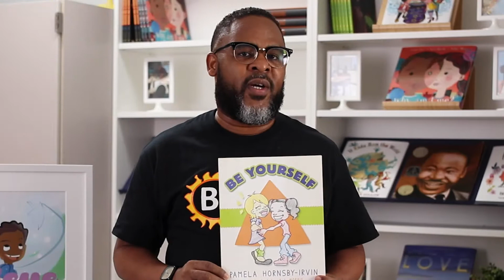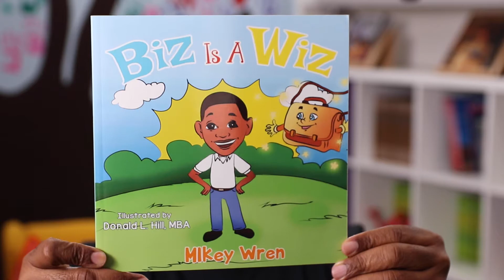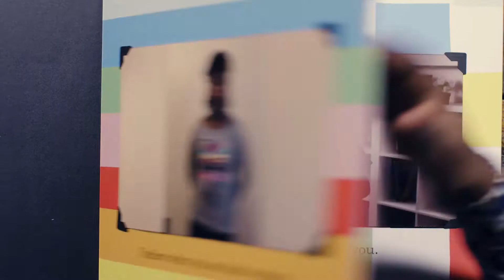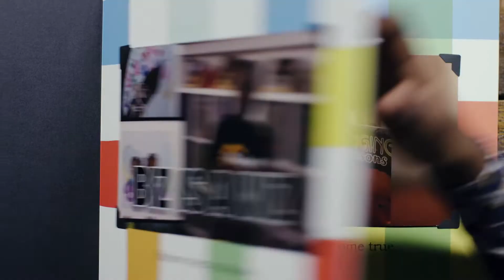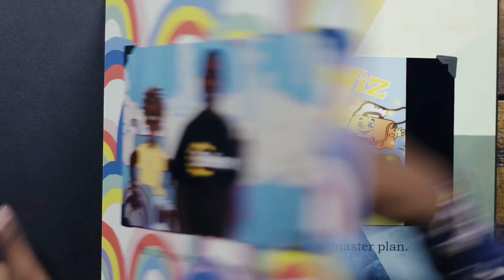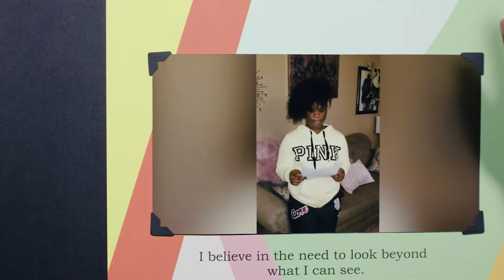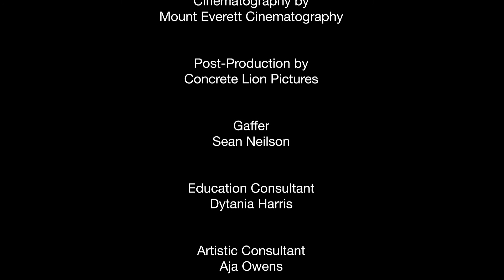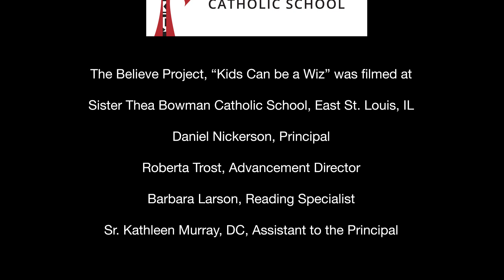The Believe Project, Episode 2, Biz is a Wiz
The Believe Project, Pilot Episode 2
Featuring "Biz is a Wiz" by Mikey Wren
Premier Friday, July17, 2020 at Missouri History Museum and Nine Network PBS St. Louis